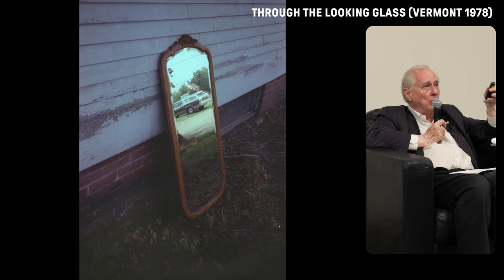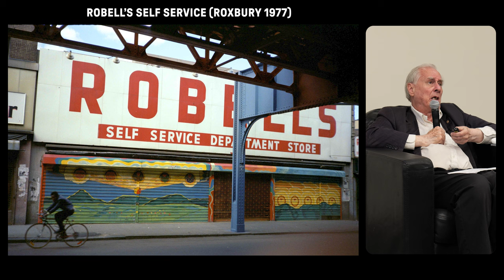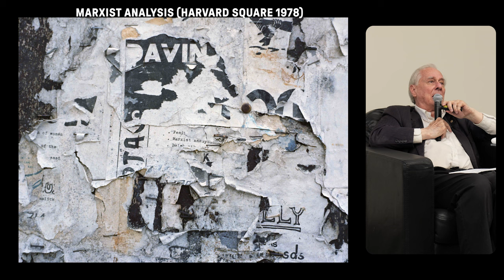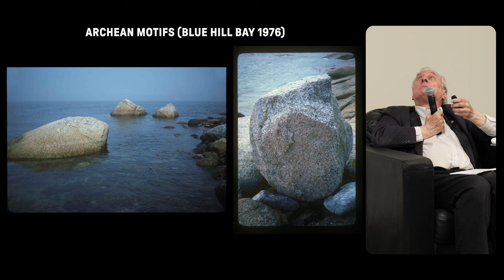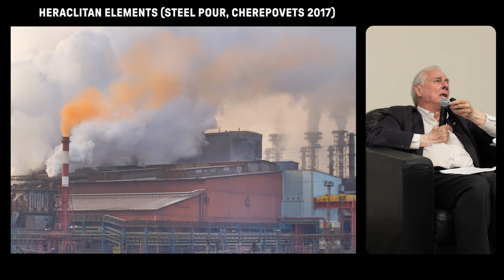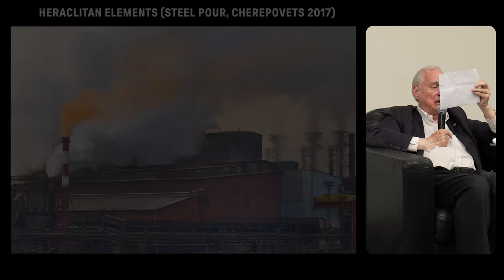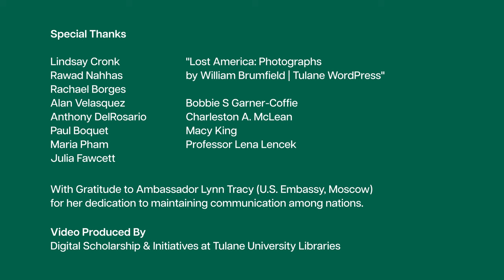Above the Abyss: Photography and the Art of Catastrophe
Recording of the event, Above the Abyss: Photography and the Art of Catastrophe, a captivating presentation by Professor William Brumfield. It was held on October 1st, 2024 at Tulane University in the Howard-Tilton Memorial Library and is part of an ongoing art series at the library.

Timeline
00:00:00 - Introduction
00:01:55 - Presentation
00:41:28 - Q&A

Professor Brumfield, a distinguished scholar of Slavic Studies, is renowned for his extensive work in documenting the architecture and cultural heritage of Russia. His photography has not only preserved historical structures but also highlighted the impact of time and tragedy on the human landscape. His unique perspective merges art and history, offering profound insights into how we perceive and commemorate catastrophe.

This event draws inspiration from Vladimir Nabokov's evocative quote in Speak, Memory: "The cradle rocks above the abyss, and common sense tells us that our existence is but a brief crack of light between two eternities of darkness." Professor Brumfield will explore this theme through his powerful photographic work, inviting us to consider the delicate balance between light and darkness in our own lives and history.

"William C Brumfield’s “Above the Abyss: Photography and the Art of Catastrophe” is a spellbinding philosophical meditation on the art of photography, its physics and metaphysics. With documentary and speculative depths, he traces the medium to the very instantiation of the universes, across cosmic, geological, and historical time, to what he calls the evanescent present that photography uniquely renders visible. Masterfully interweaving the insights provided by the sister sciences of geology, chemistry, physics and optics, with those of aesthetics , semiotics, and psychology, Brumfield maps the complex modes in which the photographic art advances our understanding and appreciation of the “permanent impermanence” and relentless metamorphoses of what we call reality. Avoiding academic jargon, Brumfield summarizes the knowledge acquired through a lifetime of refining his eye, technique, and erudition, in a measured, cultivated prose that carries a faint, and deeply welcoming, trace of the South in which he was raised. He moves seamlessly between the story of his own evolving “eye”, from infancy through the earliest encounter with geological processes in the rugged coast of Maine, his exploration of a now vanished part of Roxbury and American South, to archaic and modern monuments of Russian architecture, inscribed with the painful history of a tragic civilization. To attend to Willian Brumfield’s sublime photography and the staggering breadth of his learning and experience is to be in the presence of great art and a great and passionate mind." -- Professor Lena Lencek

"In 'Camera Lucida,' Roland Barthes proposes that every photograph is a premonition of catastrophe-- a proposition explored in my recent book Journeys through the Russian Empire: the Photographic Legacy of Sergey Prokudin-Gorsky. Photography is also an art of transformation. My photographic project "Lost America" presents abandoned, often degraded, objects and sites transformed and capable of new meaning by the process of time. The effects of abrasion, captured in the "bestranged" forms of photographs that I took in the 1970s in New England and the South, reveal photography's ability to project a unique moment into a suggestion of eternal change—a​ transcendent mystery." -- William Brumfield

Special Thanks to:

Lindsay Cronk
, Rawad Nahhas
, Rachael Borges,
Alan Velasquez
, Anthony DelRosario,
Paul Boquet,
Maria Pham, and
Julia Fawcett

Bobbie S Garner-Coffie
, Charleston A. McLean
, and Macy King
With Gratitude to Ambassador Lynne Tracy (U.S. Embassy, Moscow)
for her dedication to maintaining communication among nations.